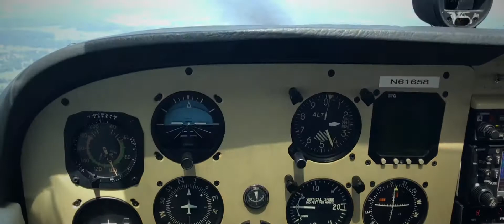My first discovery flight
All my life I wanted to fly an airplane. I was only an armchair pilot. Two years ago I found out I could take a discovery flight with a flight school to see if it is something I'd like to do. I booked a discovery flight with Class Bravo Air at the Lebanon Municipal Airport (M54) in my home town of Lebanon, TN. my flight instructor (CFI) was Jacob Courtney. IT WAS AMAZING!!! Jacob allowed me to take the controls for most of the 45 minuet flight and do 90% of the landing.

Below is Class Bravo Air's website link and email address If you are interested in getting your PPL (private's pilot license) or just take a discovery flight with class Bravo Air.

 The video is short but it gives you a glance at flying in a small personal aircraft